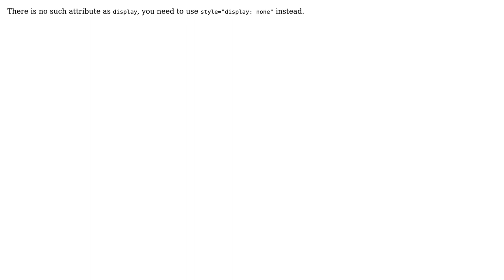HTML display=none doesn't work (2 Solutions!!)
HTML display=none doesn't work